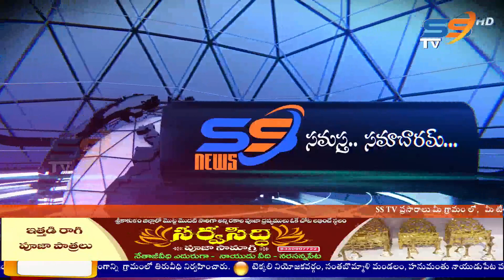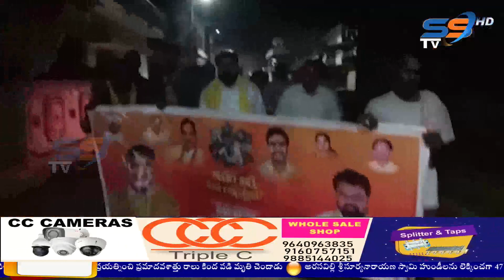15 02 23 SS NEWS SRIKAKULAM EVENING BULLETIN 08:00 PM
15 02 23  SS NEWS SRIKAKULAM EVENING BULLETIN 08:00 PM